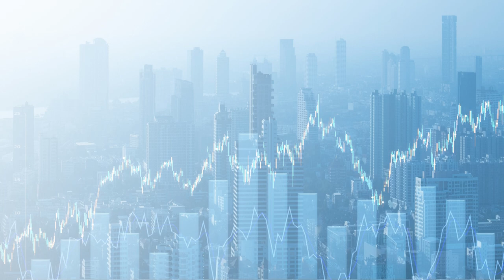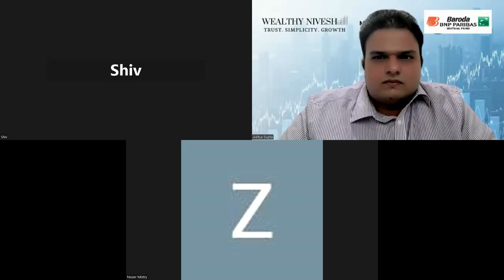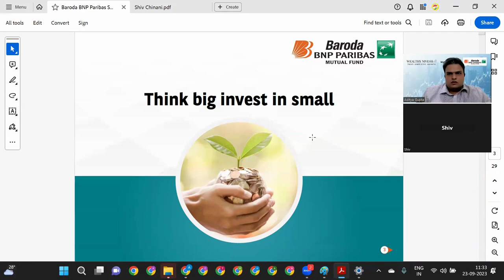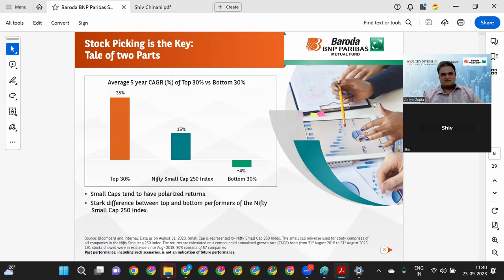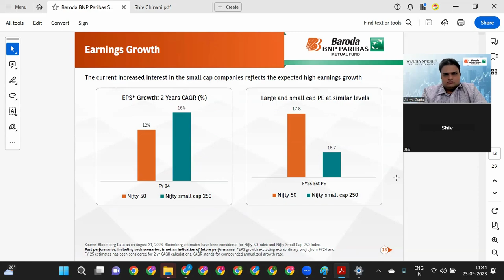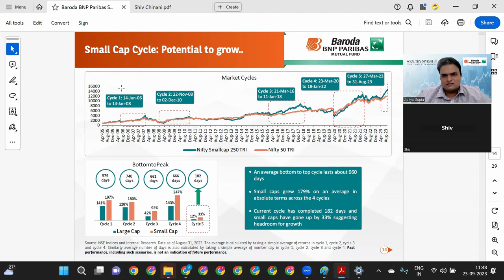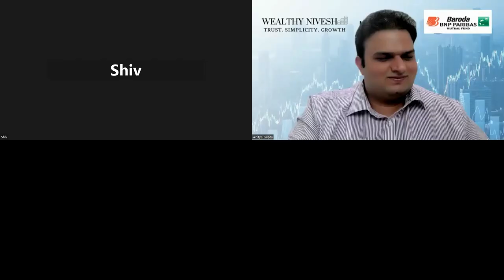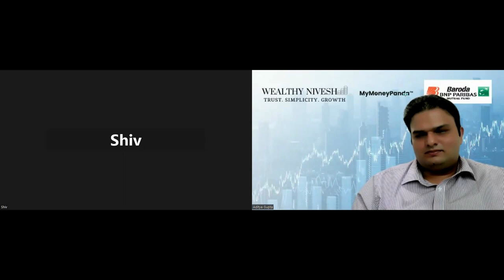How to Unleash Big Returns from Small Caps Investments? Expert insights!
"Watch this exclusive webinar featuring Mr. Shiv Chanani, Senior Fund Manager, Equity, Baroda BNP Paribas, as he unveils insights into the market outlook and the power of 'Think Big, Invest in Small.'

In this enlightening session, you'll gain a deeper understanding of market trends and discover how even small-cap investments can yield significant returns when approached strategically. Don't miss this opportunity to expand your financial knowledge and explore new horizons in investing.

Chapters
00:00 - Intro
3:00 - Market Outlook on new highs
7:37 - Nifty Valuation
9:24 - Corporate Earnings Expectation
10:33 - Interest Rate Outlook  and Factors driving the market
16:49 - value vs growth
20:23 - Sector wise opportunities
26:36 - What is Small cap Investing
35:59 - Right time to Investing in Small Cap?
43:34 - Pharma sector Outlook
45:14  - Importance of Corporate Governance
46:50 - How to Examine Management Capability
48:53 - Ideal Invesmt horizon for Small cap, Risk Mitigation  for Smallcap
51:16 - Early Warning signals for a portfolio
55:20 - Review on Smallcap  Media sector
57:00 - Financial Sector Outlook
58:59 - Outro